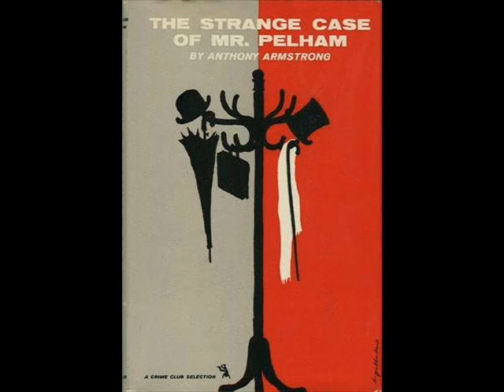Michael J. Lewis - The Man Who Haunted Himself (Basil Dearden 1970) Audio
Michael J. Lewis soundtrack excerpts from the very brilliant "The Man Who Haunted Himself" 1970. A Basil Dearden film starring the inimitable Roger Moore as Mr Pelham.